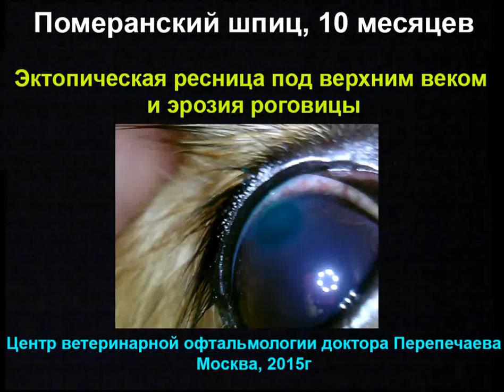Шпиц. Эктопическая ресница у Померанского шпица (ВИДЕОДИАГНОСТИКА)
ПАТОЛОГИИ РЕСНИЦ У СОБАК И КОШЕК –
ДИСТИХИАЗ, ТРИХИАЗ И ЭКТОПИЧЕСКИЕ РЕСНИЦЫ.
Статья Перепечаев К.А.